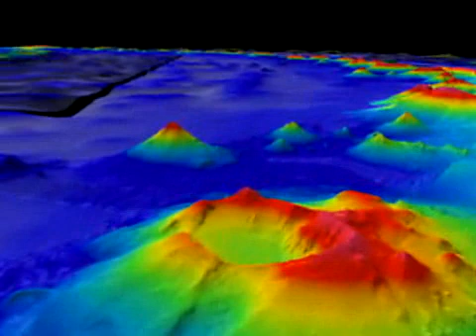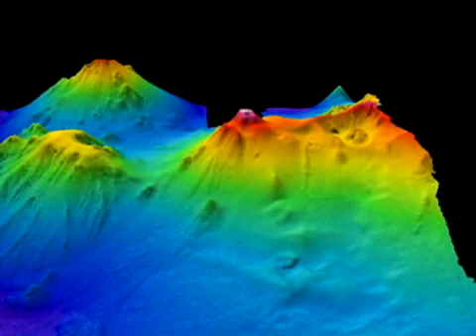Mariana Arc Video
Hundreds of Underwater Volcanos to View